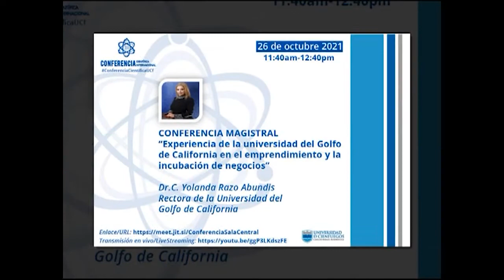Comenzó III Conferencia Científica Internacional en la Universidad de Cienfuegos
La III Conferencia Científica Internacional de la Universidad Carlos Rafael Rodríguez de Cienfuegos, comenzó en la jornada de hoy. Las líneas temáticas se encuentran enmarcadas en la Agenda 2030 y en el cumplimiento de los Objetivos de Desarrollo Sostenible.